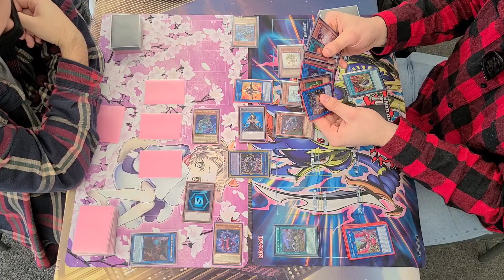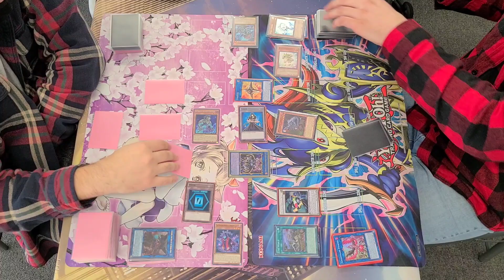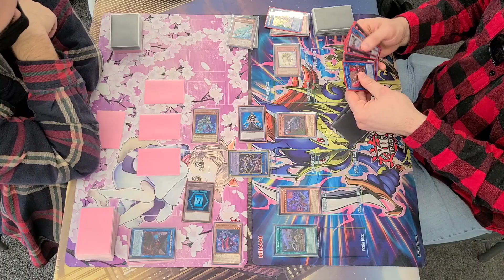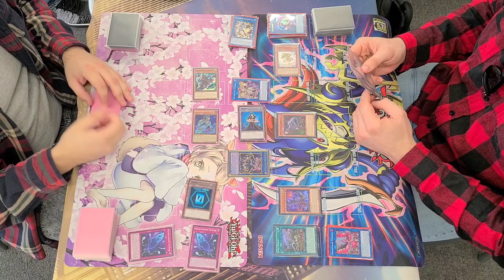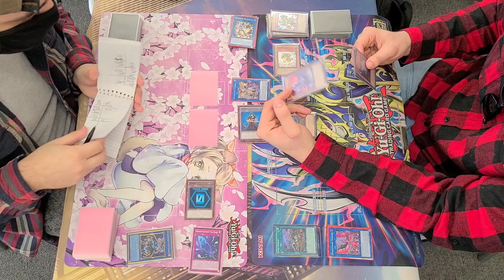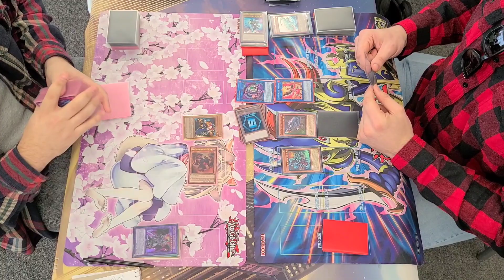Rivals Championship Final Round: Phantom Knights Burning Abyss VS Dinosaur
Can Dinos defeat the immortal deck?